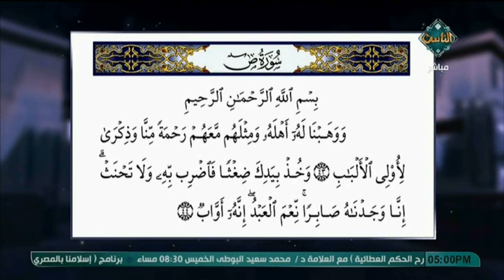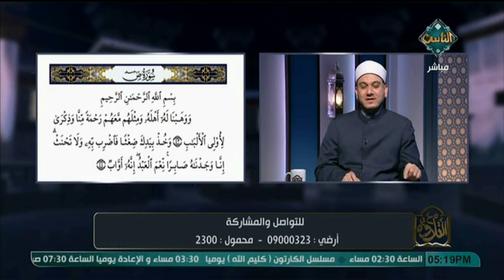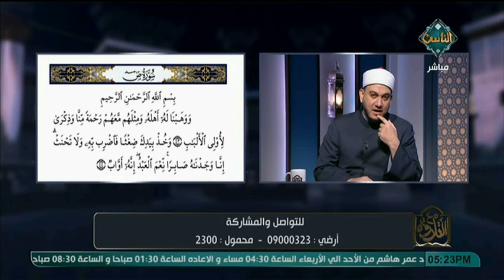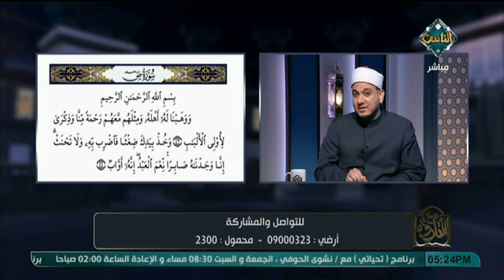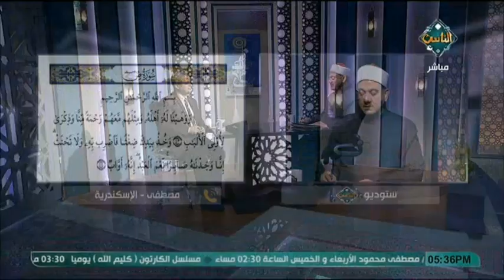أحكام التلاوة والتجويد فى سورة ص الآية 43 و 44 ( الحلقة كاملة ) مع التلاوة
احكام التلاوة والتجويد فى سورة ص الآية 43 و 44  ( الحلقة كاملة ) مع التلاوة بتاريخ 12/1/2019